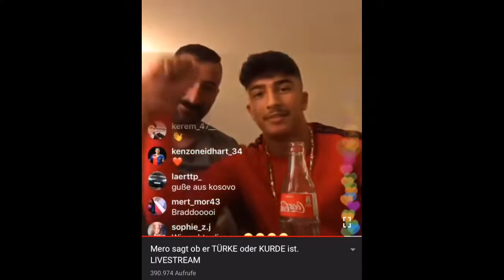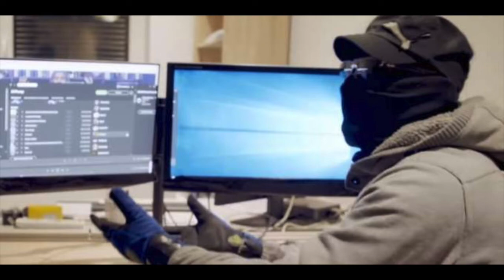Die Wahrheit über MERO | Türke oder Kurde?| Kritik /Gekaufte Klicks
Hier ein neues Format ich hoffe es gefällt euch Freunde 6 Fakten/Wahrheiten über Mero.